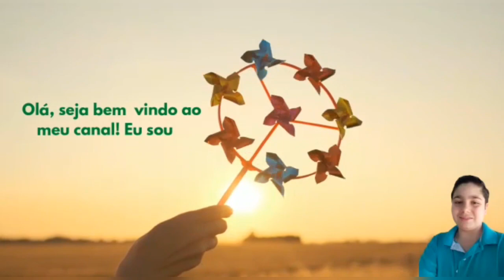Plantando Na Horta.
Olá Meus Amigos No Vídeo De Hoje Eu Mostrei A Vocês Fazendo Um Pequeno Plantio Na Horta De Almeirão E Milho Espero Que Gostem Um Abraço.